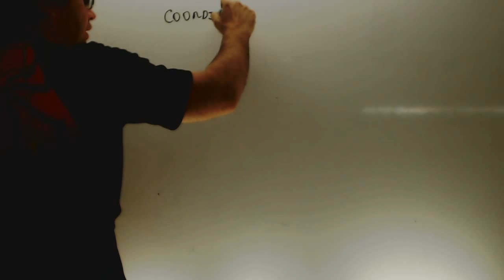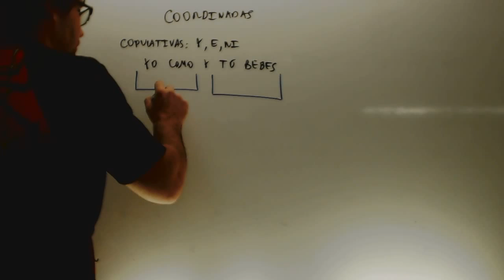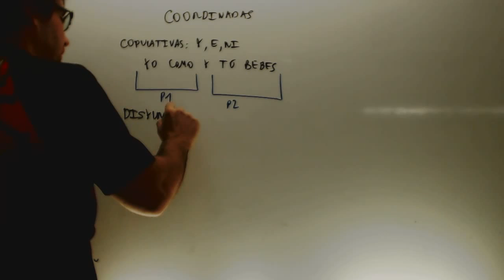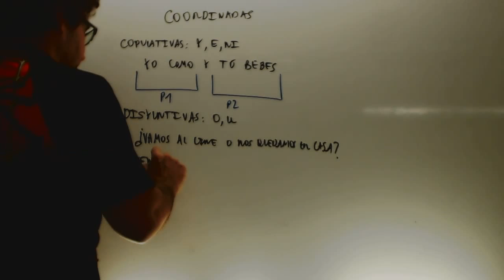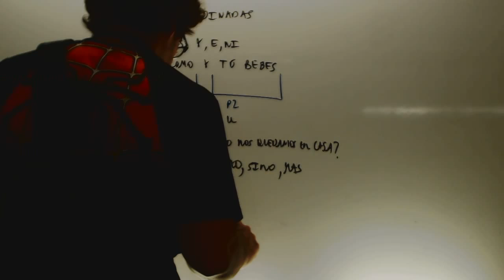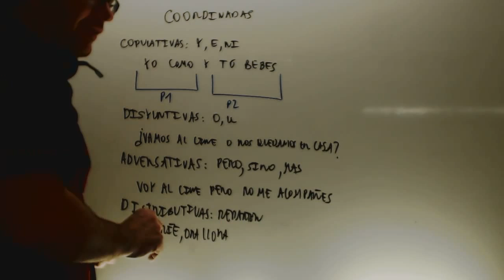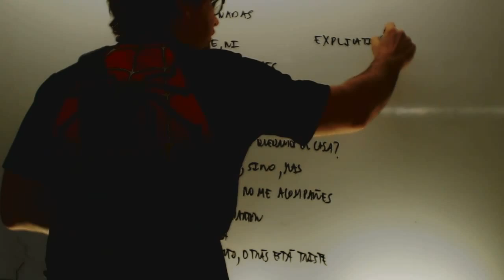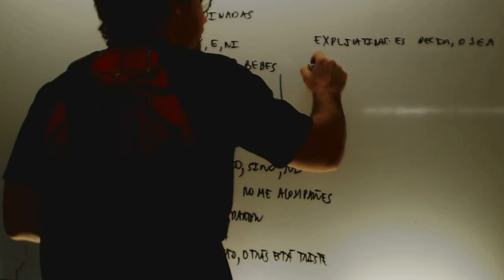Oraciones coordinadas Lengua 1 Bachillerato Academia Usero Estepona